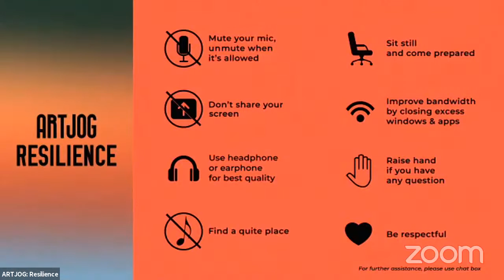MEET THE ARTIST #5: UGO UNTORO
Melankolia dan Seni

Melankolia perlu dipelajari bersama dalam kaitannya dengan seni karena melankolia diharapkan bisa membantu kita untuk mendekati seni secara lebih terlibat, entah sebagai peneliti, pencipta, maupun sebagai penyelenggara kegiatan-kegiatan kesenian. Demikian juga sebaliknya, membahas melankolia dan seni juga diharapkan bisa mendekati masalah melankolia secara lebih kreaif, tidak dogmatis. Jadi keduanya perlu kita pelajari bersama karena, ada irisan yang melahirkan area yang menjanjikan untuk membahas baik melankolia dan seni. Melankolia adalah salah satu usulan untuk dijadikan sebagai titik pijak untuk bicara tentang seni. Semacam titik atau nada tonal sementara.

Melalui karya-karya Ugo, kita akan ngobrol secara lebih dalam tentang Melankolia bersama Dr. St. Sunardi.